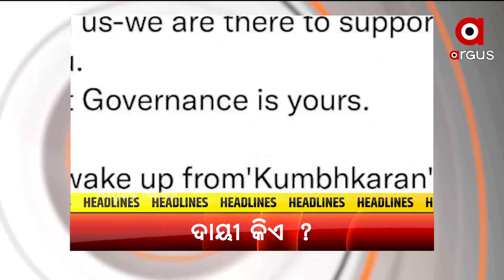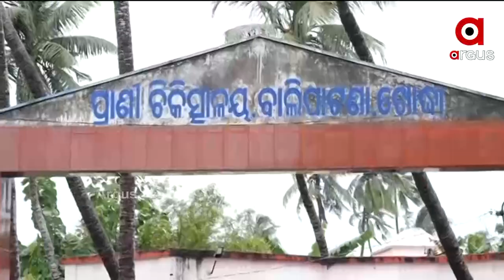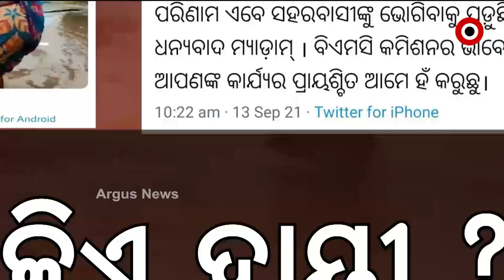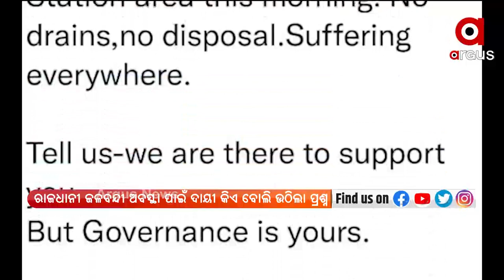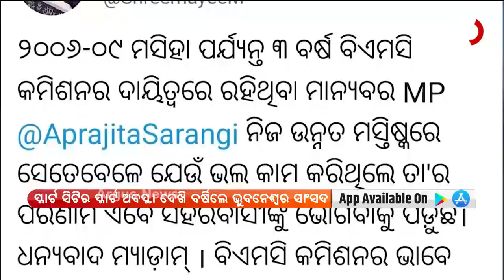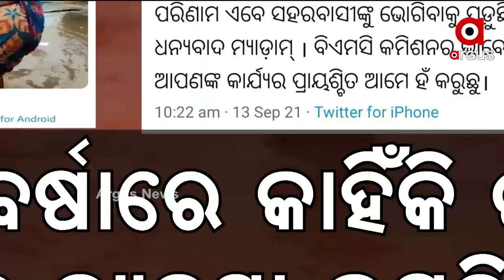ବାରବାଟୀ ଧଉଳି ଏକ୍ସପ୍ରେସ